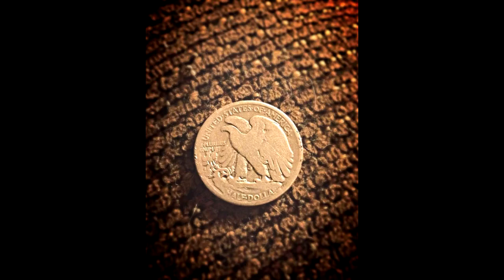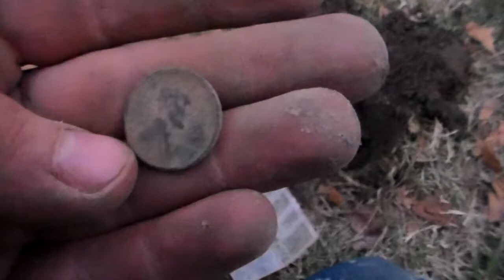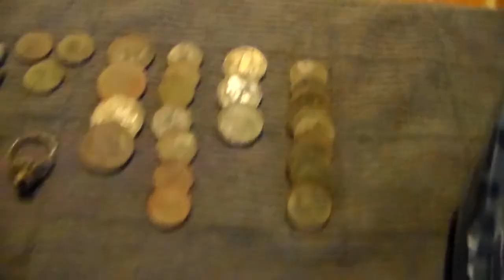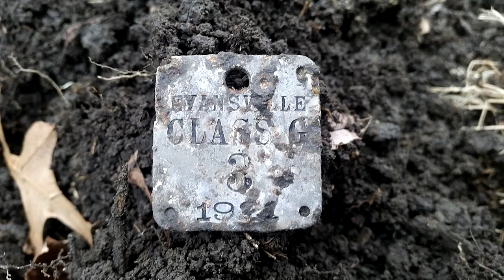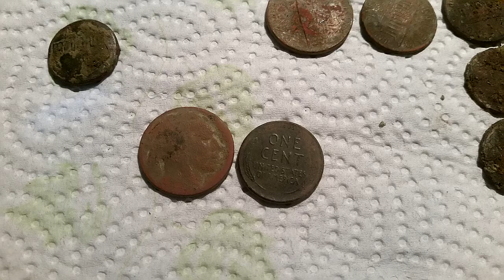Metal Detecting America | Episode 36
At the end of the day, the goal is just to have fun and show people what we found.